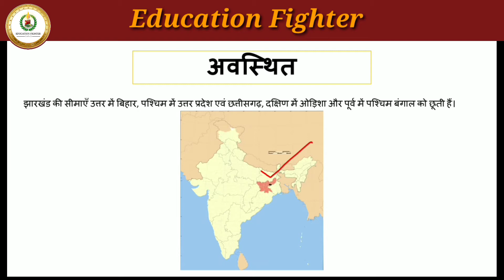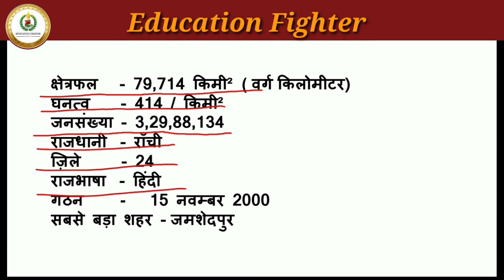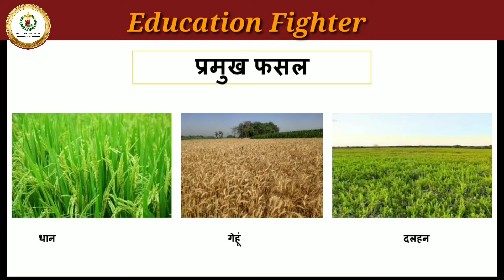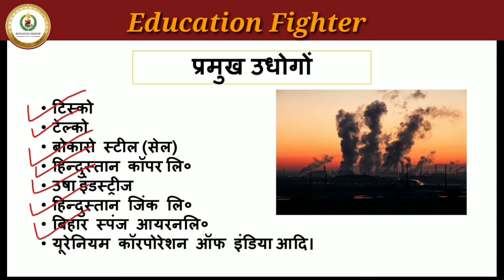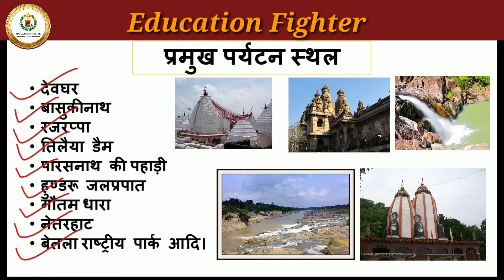आओ सुनाऊं झारखंड की कहानी जो की शायद आप नहीं जानते होगें | Amazing facts about jharkhand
आओ सुनाऊं झारखंड की कहानी जो की आप नहीं जानते होगें | Amazing facts about jharkhand

Hello,
friends welcome to your YouTube Channel Educationfighter

About video- आज मैं आपको झारखंड की रोचक बात बताऊंगी जो कि शायद आप नहीं जानते होंगे।

आपका प्यार मिलेगा तो हमारी टीम इसी तरह पूरी इनर्जी के साथ काम करते रहेगी । 👩‍🏫👩‍💻😘

About channel - Education fighter शिक्षा का एक बहुत बड़ा प्लेटफार्म है। यहां पर आप शिक्षा संबंधित सभी वीडियो फ़्री में प्राप्त कर सकते हैं। हमारा उद्देश्य घर घर तक शिक्षा पहुंचाना सब को पढ़ाना सब को आगे बढ़ाना है।

          ___💠 हमारी विशेषता 💠___
👉आपको यहां इंडिया का बेस्ट फैकेल्टी मेंबर से पढ़ने का मौका मिलेगा।
👉आप यहां सभी क्लास का वीडियो बिल्कुल मुफ्त में देख सकते हैं।
👉 आपको यहां पूरी तरीके से गाइड किया जाएगा।
👉आप यहां पढ़ाई से जुड़े किसी भी प्रकार का सवाल पूछ सकते हैं।
👉 यहां आपको सभी बोर्ड के वीडियो लेक्चर मिलेगा।
👉 आपको यहां कई सारे एग्जाम के प्रश्न उत्तर भी कराए जाएंगे।